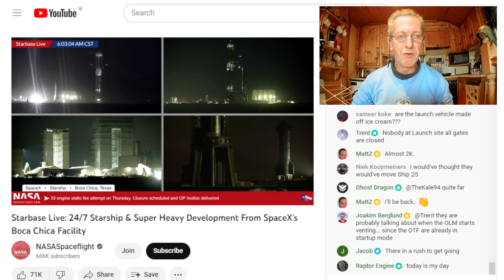Damian's Space News - Episode 11 – Starship Time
Booster 7’s 33 engine static fire attempt is planned for today Thursday 9th Feb.